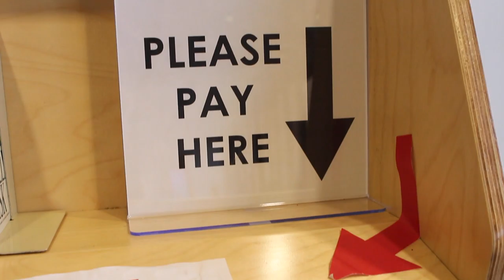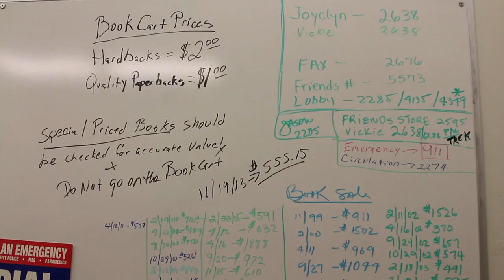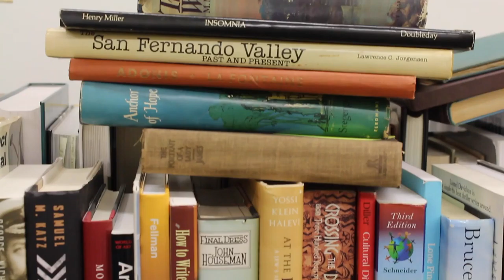The Friends of the Library Book Cart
Robert Gohstand and Vickie Campbell talk about the Friends of the Library Book Cart located in the Oviatt Library lobby.